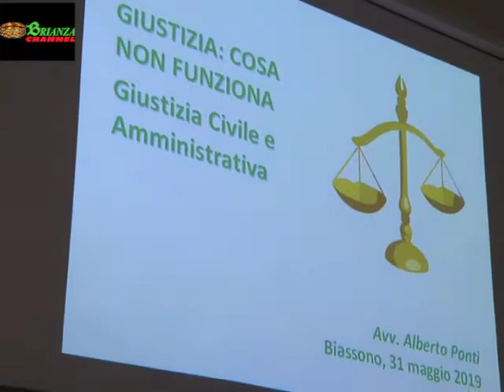Conferenza Giustizia Biassonno : Intervento PONTI integrale